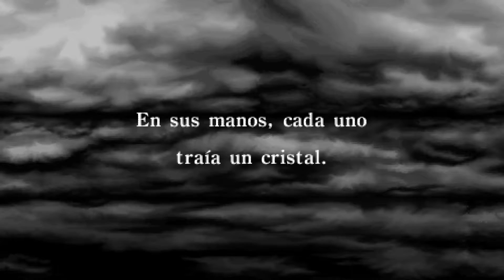TEMPLO DEL CAOS - Final Fantasy #1 | Gameplay en Español